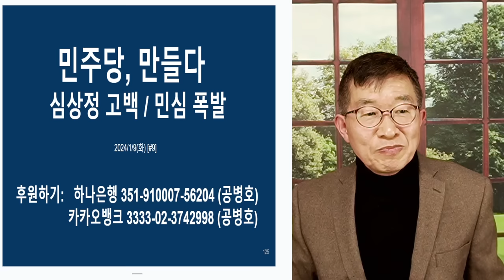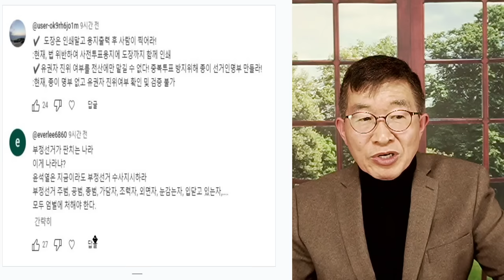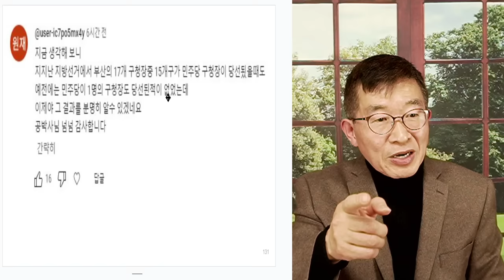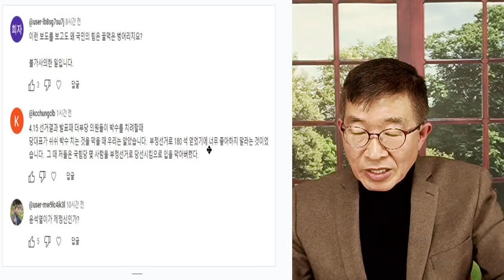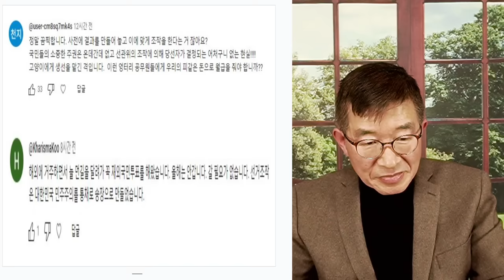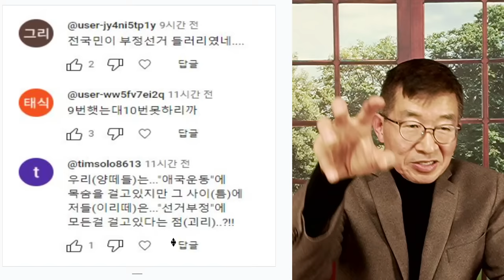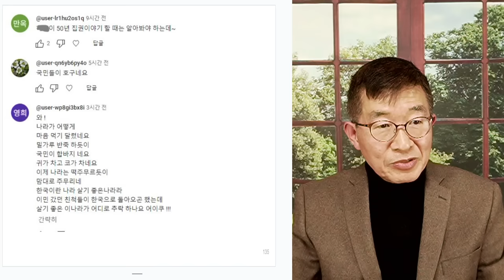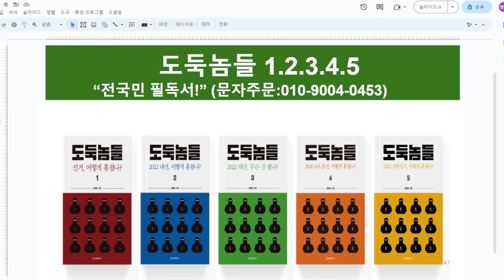윤석열, 책임진다 / 들끓는 민심 [공병호TV]